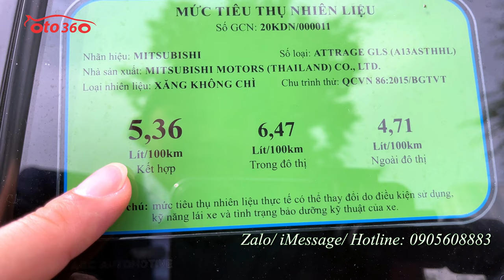Bán xe Mitsubishi Attrage 1.2 CVT 2021 màu đỏ, chạy đúng 1,1 vạn km, còn bảo hành tại hãng Mitsubish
Bán xe Mitsubishi Attrage  1.2 CVT sản xuất năm 2021 màu đỏ, xe nhập khẩu, số tự động, chạy đúng 1.1 vạn km,( cam kết chuẩn không tua, full lịch sử hãng) xe còn rất mới. Dàn lốp theo xe mới tinh, lốp sơ cua chưa hạ. Xe chưa dọn rửa